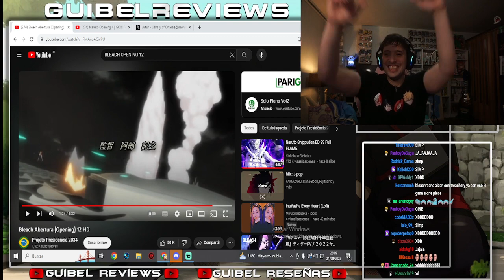NACI PERUANO MORIRE POR EL GETSUGA TENSHOU